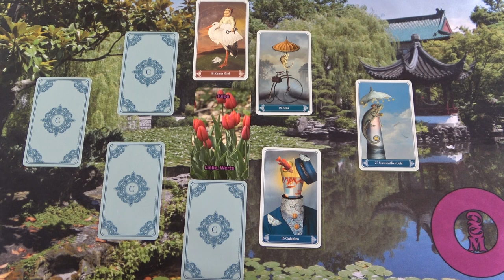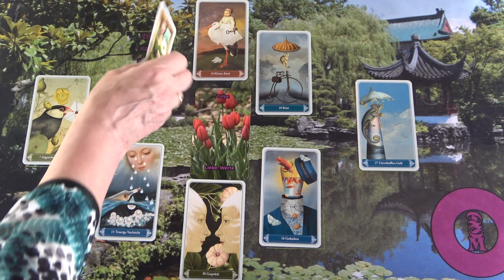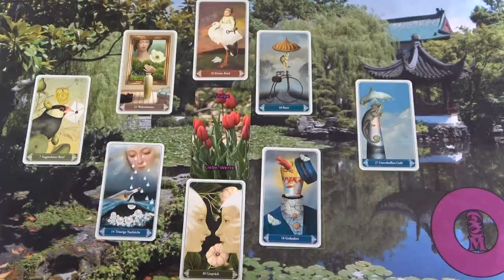Mit érez irántad? 💖 Szerelmi jóslás 💖